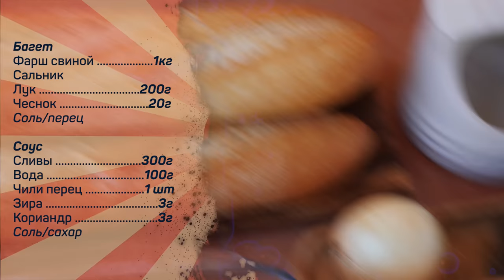Каталанская флейта или как готовят бутеры в Барселоне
Багет
Фарш свиной 1кг
Сальник
Лук 200г
Чеснок 20г
Соль/перец

Соус
Сливы 300г
Вода 100г
Чили перец 1 шт
Зира 3г
Кориандр 3г
Соль/сахар

Произведение «Каталанская флейта или как готовят бутеры в Барселоне» созданное автором по имени Дмитрий Fresco, публикуется на условиях лицензии «Attribution-NonCommercial-NoDerivs» («Атрибуция — Некоммерческое использование — Без производных произведений») 3.0 Непортированная.